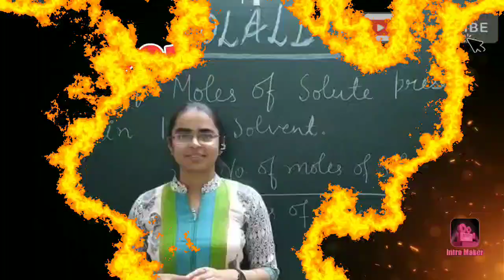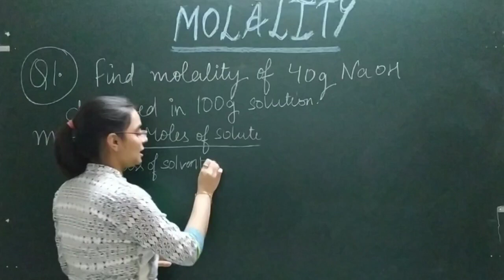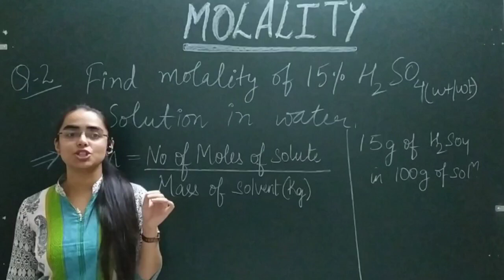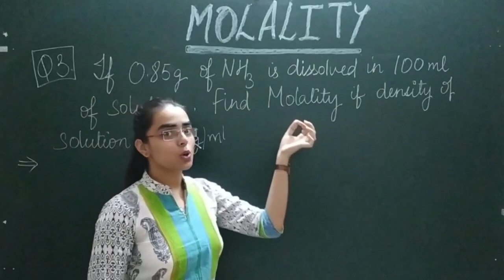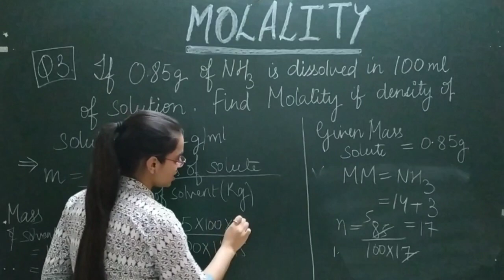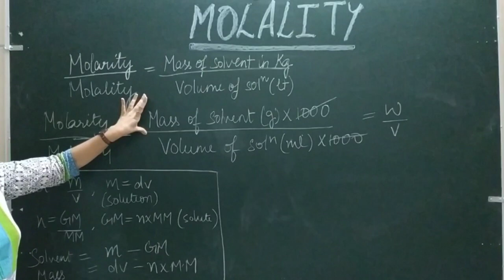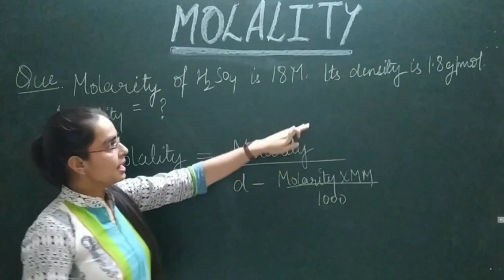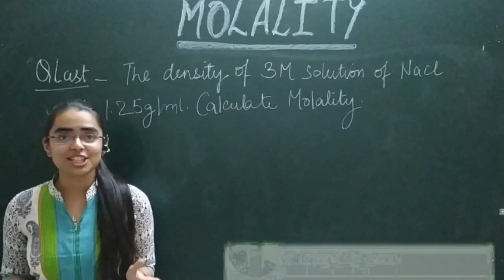Molality - lecture 15 ,chapter 1 , some basic concept of chemistry